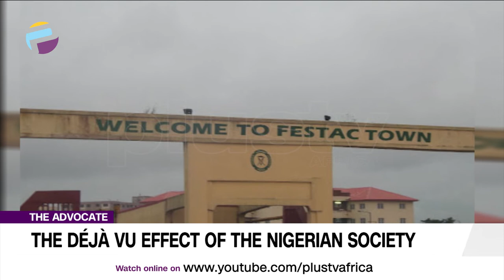The Déjà Vu Effect Of Nigeria's Society: "You Are Not Safe If Your Neighbour Isn't" |THE ADVOCATE NG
Nigerians are a people that are stressed and broken. There is a different narrative everyday, which foretells of a terrible future of doom; uncontrolled violence and unparalleled impunity across board i.e. from the corridors of power to the streets of the ordinary or average Nigerian.

Advocates Of The Week:
Oluwakayode Iposu
Ruth Mbanali
Kunle Lawal
Tonye Faloughi-Ekezie